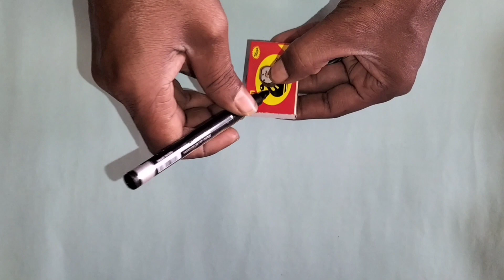how to make helicopter remote control helicopter matchbox remote control helicopter